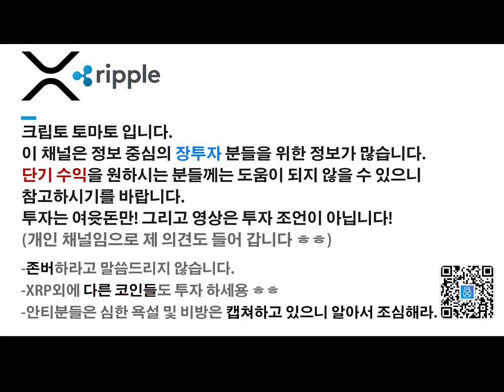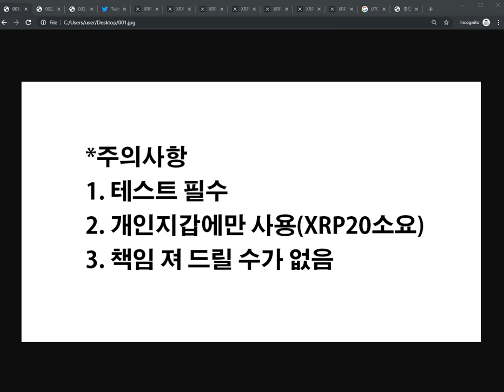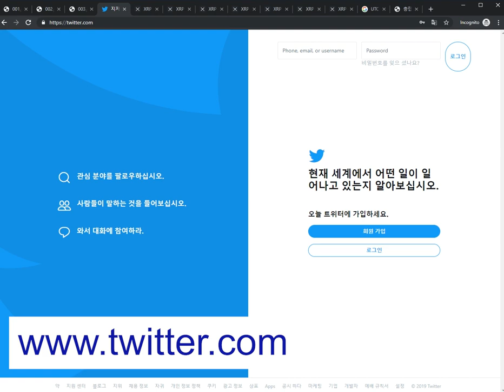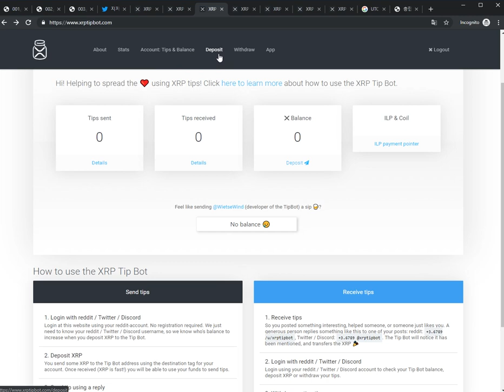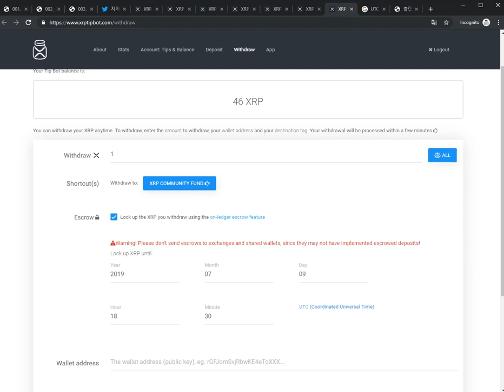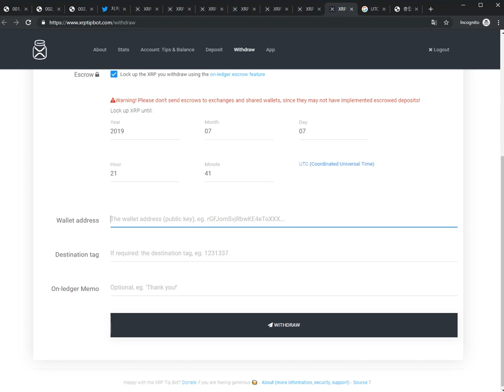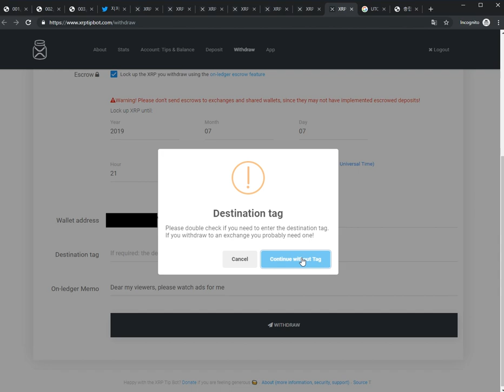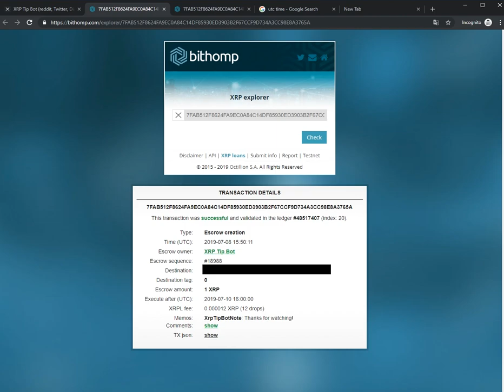리플XRP) 요청 - XRP 에스크로에 쉽게 묶어 보기!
암호화폐 하드웨어 지갑 - 나노레저 S & X 구매주소(마토 추천인):

주소:  rEb8TK3gBgk5auZkwc6sHnwrGVJH8DuaLh

이더리움: 0x7842de83d904abf062449ef24a0af5abd955d2b5

비트코인: 1LcxLkR3XPz4FcVwc8Q5FGMDHwicyvyvsR

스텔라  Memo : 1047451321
    주소 : GAHK7EEG2WWHVKDNT4CEQFZGKF2LGDSW2IVM4S5DP42RBW3K6BTODB4A